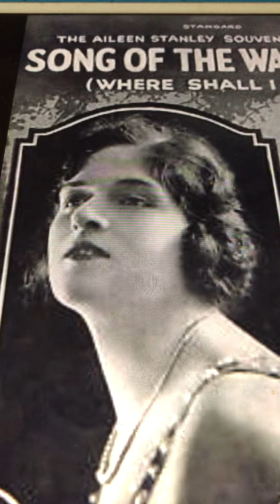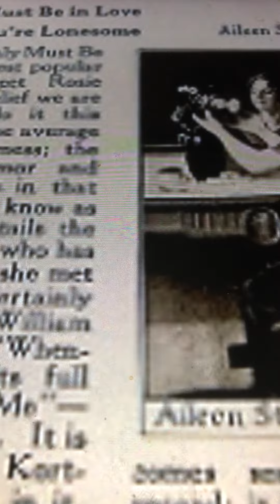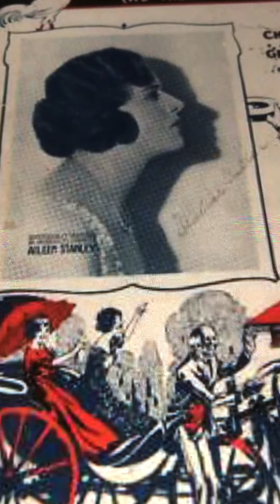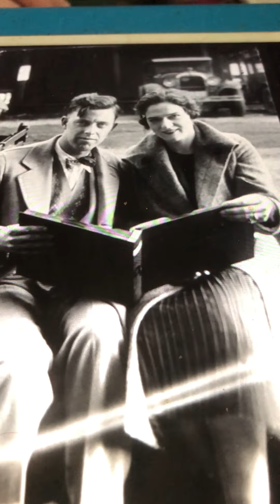Boo-hoo-hoo Aileen Stanley 1922